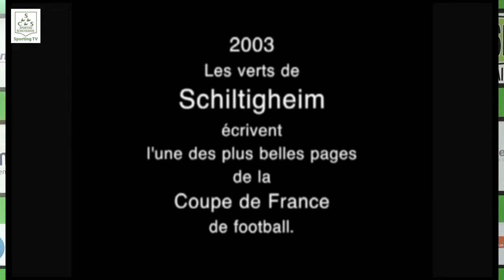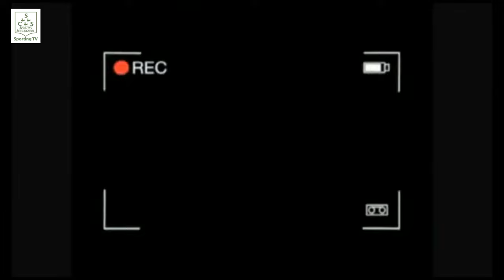Clip promotion Schilik